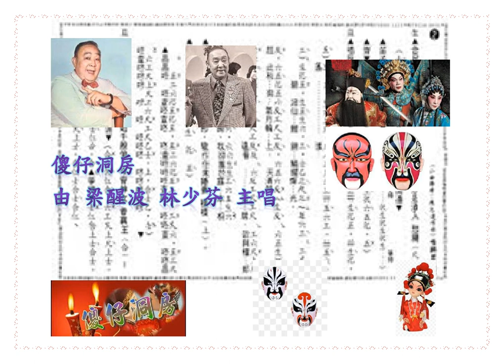傻仔洞房梁醒波林少芬主唱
Hong Kong is a special place. It earned a unique opportunity to gather so many Cantonese Opera masters after the world war. These top-ranking artists from different tribe met together, lived together, inspired each other and have worked out many significant and long-lasting masterpieces.

A lot of artworks presented here is valuable legacy which belongs to Hong Kong. It is time for all to pay tribute to these senior masters and their incredible works.

If you like my work, please click "like' at screen right corner. Your support is so important to light up and sustain my ongoing paces.